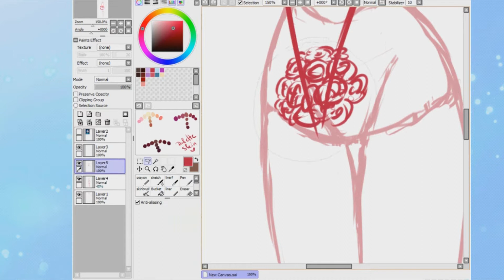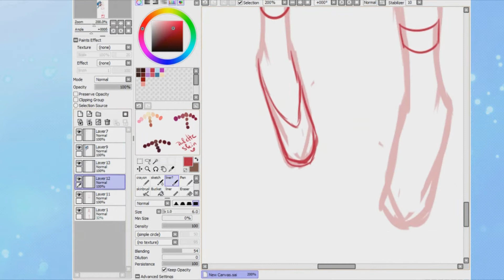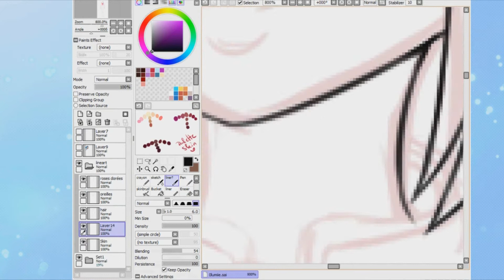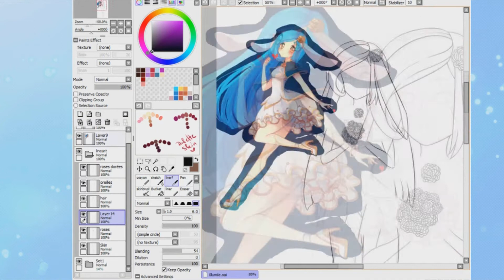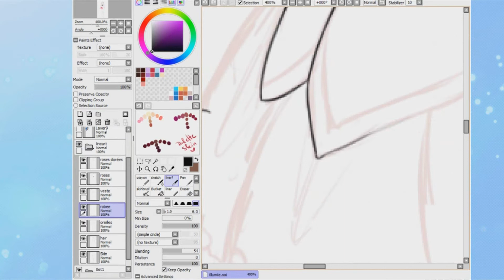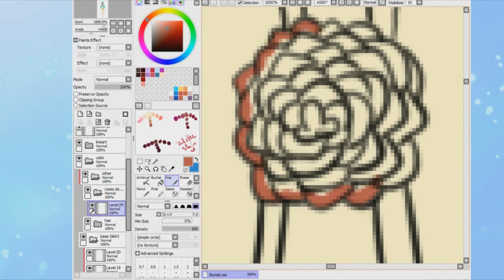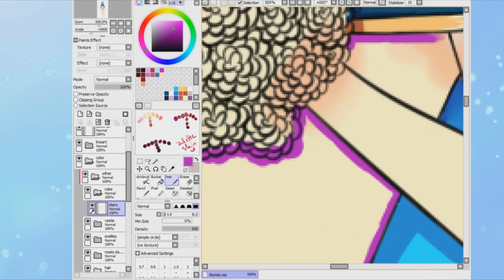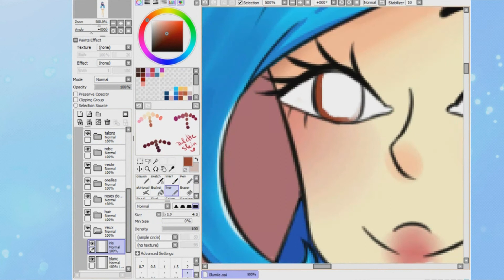[SAI] Lumiie - Yamio's OC | SPEEDPAINT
DÉROULE MOI, STP.

SALUT MON POTE.

WOAH MAIS J'UPLOAD DEUX VIDEOS EN UNE SEMAINE D'INTERVALLE, INCROYABLE??? Sinon, Lumiie est l'une des OCs de Yamio (n'hésitez pas à la suivre partout où vous pouvez, c'est un petit coeur qui dessine giga bien). Je me suis AMUSEE à la dessiner (sauf les roses, c'est mon cauchemar maintenant snif). Voilà, j'espère que ça vous plait!!

• Setup (c'est toujours cool de savoir ce que j'utilise xd) ;

• Tablette graphique ; Wacom Intuos Pro Small
• Paint Tool SAI
• Sony Vegas

• Temps réel : 6h15 (sketch + le reste que vous voyez).

• Musiques :
- Anohana - Secret Base (music box)
- Fullmetal Alchemist Brotherhood - Brother (music box)
- Schoo Days - kanashimi No Mukou He (music box)